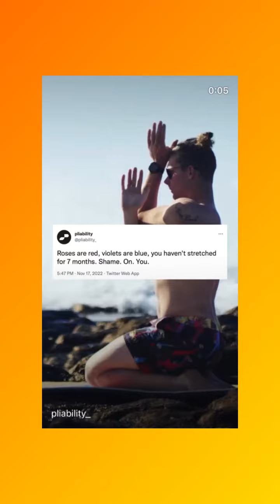JAMES NEWBURY - November 27 2022